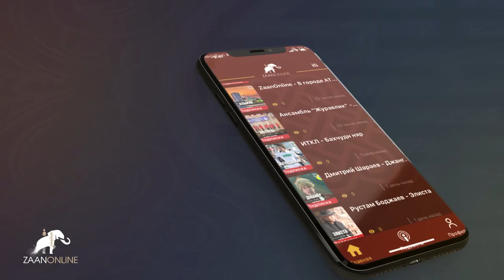О мерах господдержки бизнесу! Минэкономики РК Троицкий Д.А.